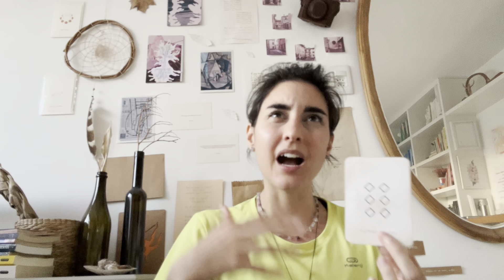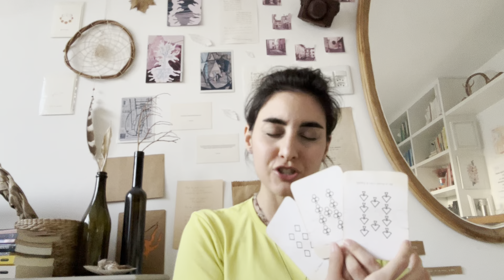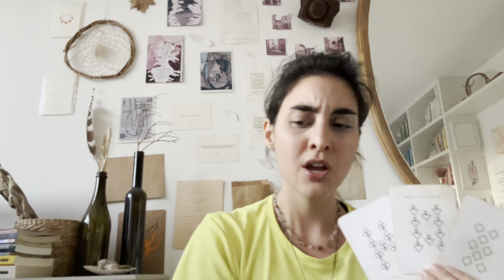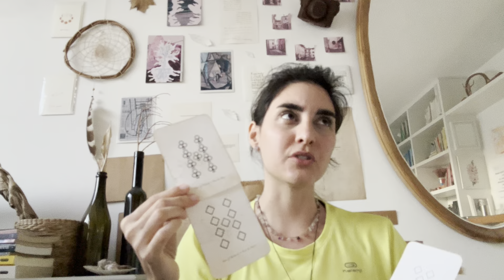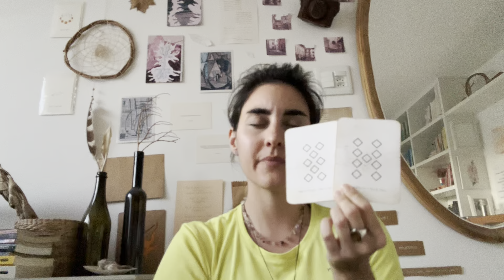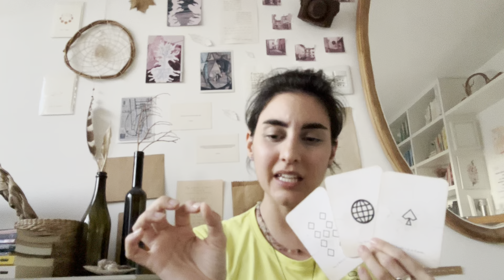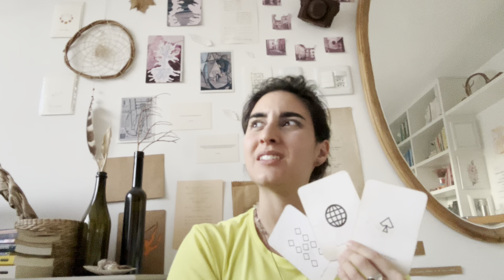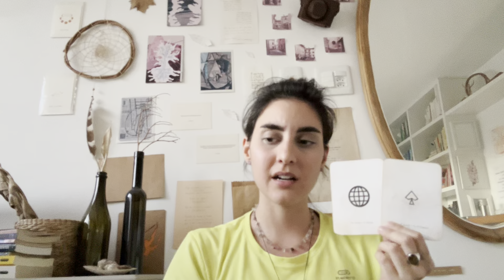* Aquarius * Breaking through a barrier *